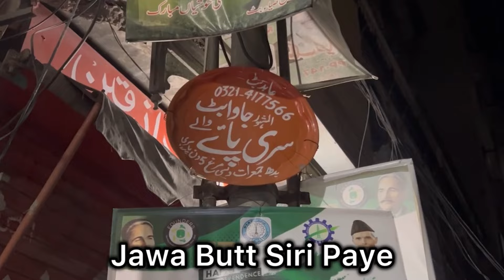GENUINE TASTE OF LAHORE | EARLY MORNING SIRI PAYE NASHTA IN BRANDRETH ROAD | STREET FOOD PAKISTAN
MOST VIRAL STREET FOOD TOUR PAKISTAN | ULTIMATE FOOD STREET VIDEO  | TRENDING NOW | BIZARRE STREET FOOD PAKISTAN | LIVE FOOD STREET TOUR | FAMOUS BEST FOOD VIDEO | TOP VIRAL AMAZING STREET FOOD OF PAKISTAN | GOAT BRAIN HEAD AND FEET | STREET FOOD EXPRESS |

Most Trending Street Food In Pakistan | Lethal Food Videos Collection
TOP VIRAL PAKISTANI STREET FOOD VIDEOS 2024
Amazing Street Food Videos
Best food at Street 2024
Street Food Videos
Exploring the best desi street foods in Pakistan
Food Exploration
Local Street Eats
Lahori Cuisine
Pakistani Street foods
Authentic recipes
desi foods
street food
Lahore food
lahore street food
food street food
pakistan
street food
lahori nashta
lahore food street
breakfast
food tour
Street food
Food street
Cooking
Recipe
food vlogs
Food tour
pakistani cheap street food
siri paye
desi street food pakistan haleem
famous street food in india
egg bhurji
fish fry
pakistani street food
channay
best viral street food videos
bong paye
pakistani food streets
local food
lahori cuisine
pakistani cuisine food videos
food
street food pk
indian food
pakistani food